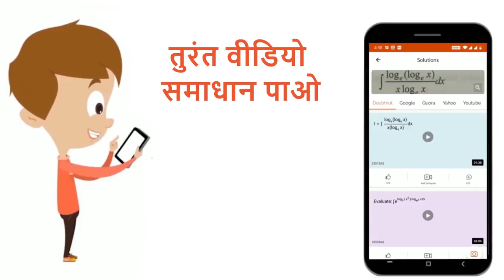यदि Delta ABC का परिमाप k है , तब b cos ^(2) ( C)/(2) + c cos ^(2) ( B)/(2) का मान है | 12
यदि  Delta ABC  का परिमाप k है , तब  b cos ^(2) ( C)/(2) + c cos ^(2) ( B)/(2) का मान है
Class: 12
Subject: MATHS
Chapter: त्रिभुजों के गुण,ऊंचाई एवं दुरी
Board:IIT JEE

👉 Have Any Query? Ask Us.